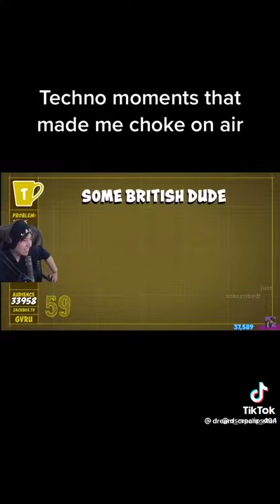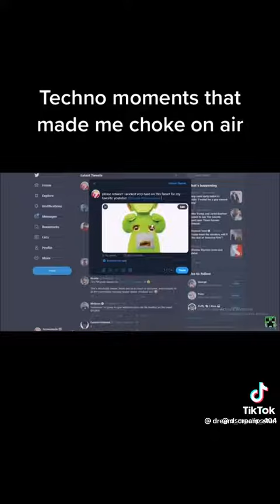Dream Smp Is Very Funny Moments Part 234 Lol